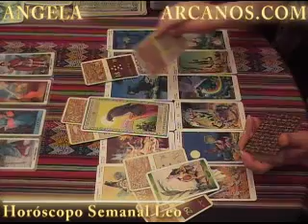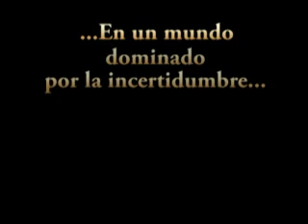Horoscopo Leo 13 al 19 de diciembre 2009 - Lectura del Tarot